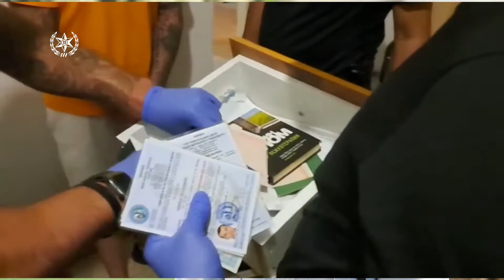מעצר עד תום ההליכים נגד מנהלי רשת סחר בסמים אוקראינית שפעלה בארץ באופן מאורגן. צפו בווידאו בזמן אמת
התביעה המשטרתית הגישה היום בתום חקירה מואצת עשרות כתבי אישום ובקשות למעצר עד תום ההליכים נגד מנהלי רשת סחר בסמים אוקראינית שפעלה בארץ באופן מאורגן.

משטרת רחובות חשפה לפני כשבועיים לאחר חקירה מאומצת ובהתאם לאסטרטגיה ההתקפית של מחוז מרכז נגד מחוללי פשיעה, רשת סחר בסמים אוקראינית הפועלת בארץ באופן מאורגן, באמצעות יישומון סלולארי ומערך שליחים בכלי רכב שכורים, כאשר עצרה 7 תושבי המרכז בחשד לניהולה.

עפ"י החשד, שבעת מנהלי הרשת הפעילו מערך מאורגן הפועל בשיטתיות, במבנה וחלוקת תפקידים סדורה, תוך הצמדות ללוח זמנים הדוק, הכולל "ריכוז הזמנות", "לוגו יחודי״, ״הכנת משלוחים" , "נקודת איסוף לשליחים", "תדרוך לפני יציאה למשלוחים" ותנועה בכלי רכב שכורים מאותו סוג לכל רחבי הארץ.

בתוך כך, עצרו שוטרי תחנת רחובות יחד עם יחידות נוספות ממרחב השפלה, לוחמי מג"ב ויס"מ וכן כלבני מחוז מרכז  את שבעת החשודים, לצד חיפוש ותפיסת ממצאים הרלוונטיים לחקירה.

במהלך החיפוש, חשפו השוטרים כמות של חומר החשוד כסם במשקל של כ-7 ק״ג מחולק למאות שקיות חלוקה וכן כסף מזומן בשווי עשרות אלפי שקלים החשוד כפדיון הסחר בסמים .

כאמור, היום הגישה התביעה המשטרתית  עשרות כתבי אישום כנגד הנאשמים ובקשת מעצר עד תום ההליכים .

מדובר בחקירה מורכבת במסגרת המאבק הנחוש של מחוז מרכז בנגע הסמים, למען שלום הציבור ומיצוי הדין עם מחוללי הפשיעה.